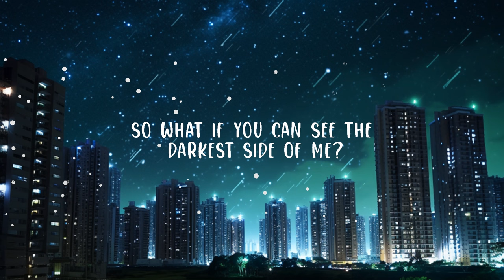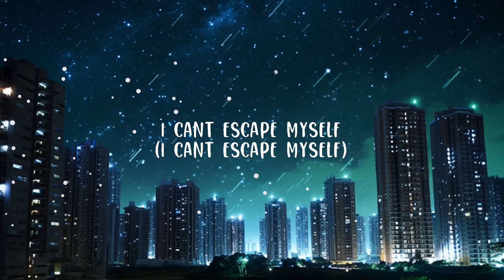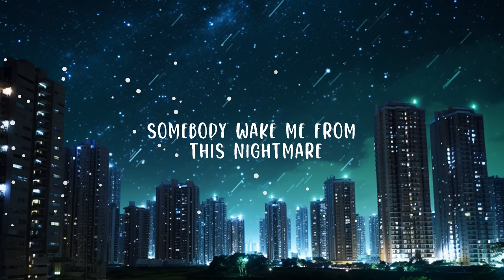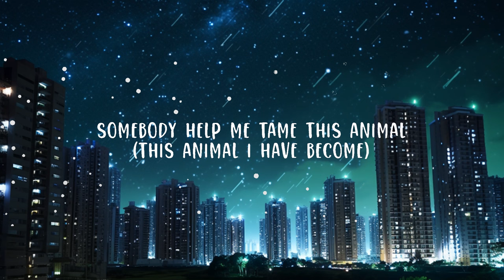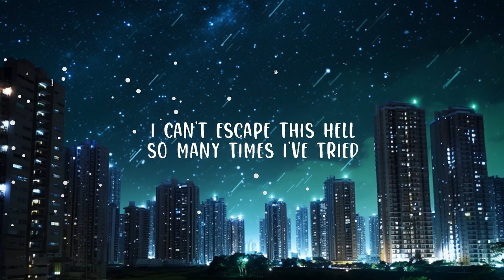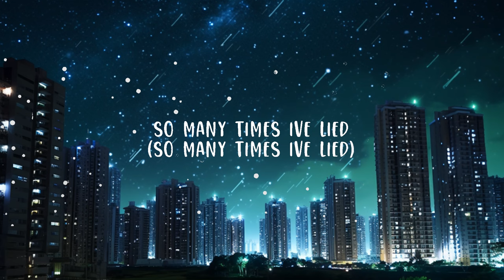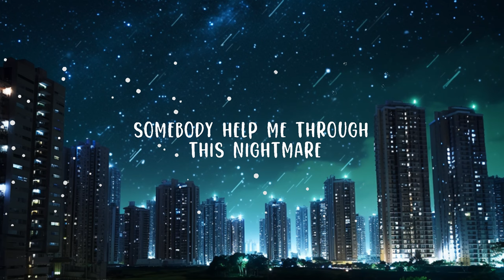Three Days Grace - Animal I Have Become (Lyrics) | Top Best Song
(Lyrics):
[Verse 1]
I can't escape this hell
So many times I've tried
But I’m still caged inside

[Pre-Chorus]
Somebody get me through this nightmare

[Chorus]
So what if you can see the darkest side of me?
No one will ever change this animal I have become
Help me believe it’s not the real me
Somebody help me tame this animal
(This animal, this animal)

[Verse 2]
I can’t escape myself
So many times I’ve lied
But there’s still rage inside

[Chorus]
Somebody help me tame this animal I have become

[Bridge]
Somebody help me through this nightmare
I can’t control myself
Somebody wake me from this nightmare

[Pre-Chorus]
This animal, this animal, this animal

[Chorus]
(This animal I have become)

Animal I Have Become